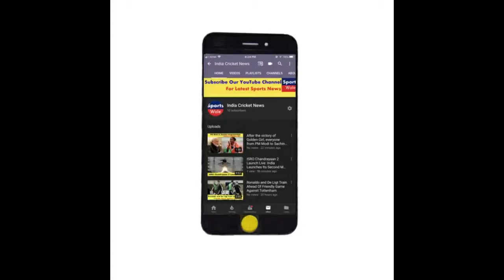Pakistan को नंबर 1 टीम बनाएंगे Imran Khan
former cricketer and Pakistan prime minister Imran Khan is now focusing on Pakistan Cricket. he says Pakistan will be best cricket team in the world.